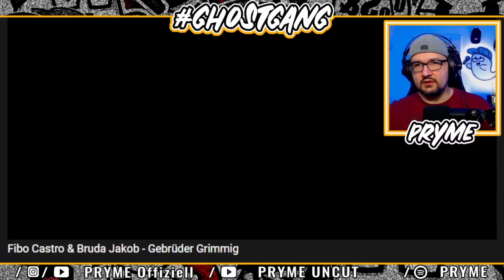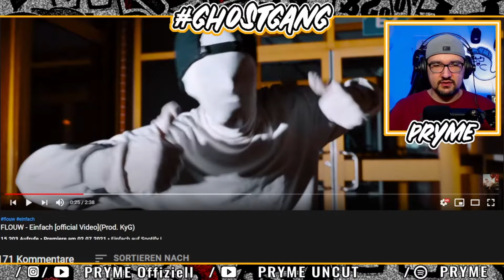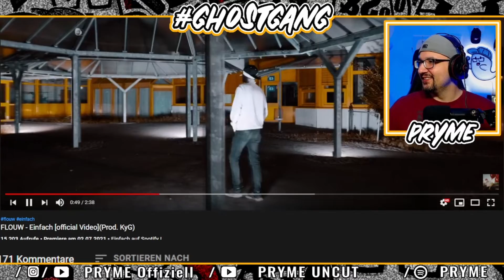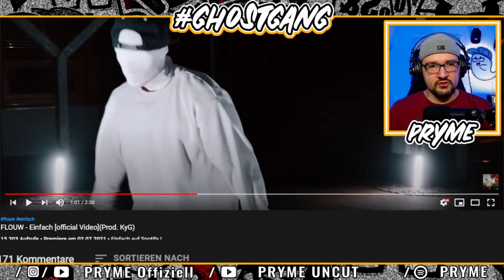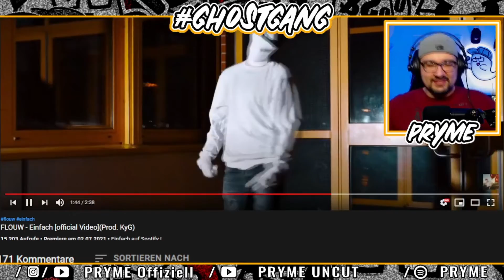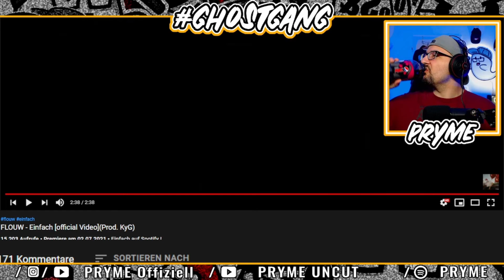FLOUW - Einfach (Prod. KyG) / REACTION